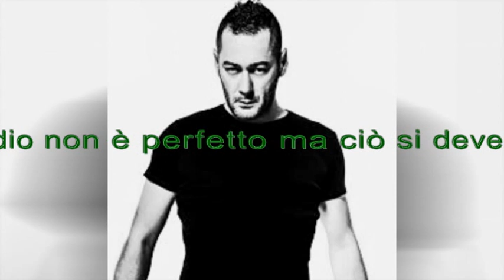Zoo di 105 del 18/10/16 - momento sincerità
Argomenti:
- effetto alcolici
- come comportarvi quando si va in un orgia